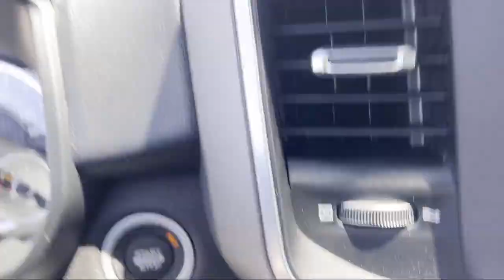2022 Ram 1500 Big Horn/Lone Star Crew Cab Elk Grove Sacramento Roseville Folsom Rocklin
2022 Ram 1500 Big Horn/Lone Star Crew Cab Stock Number: 67449D Vin:1C6RRFFG1NN347908.

8575 Laguna Grove Dr.